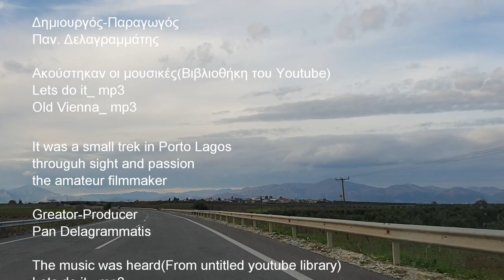Από την Καβάλα στο Πόρτο Λάγος/From Kavala to Porto Lagos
Bρεθήκαμε στην Εγνατία οδό με κατεύθυνση την Ξάνθη και τελικό προορισμό το Πόρτο Λάγος. Διαπιστώσαμε ότι, η  γύρω περιοχή είναι πανέμορφη, ξεχωριστή  με ανατολίτικα χρώματα,εκπληκτικός υδροβιότοπος,με πολλά είδη σπάνιων πουλιών που υπάρχουν εδώ. Τόπος μοναδικής ομορφιάς και ηρεμίας αυτό το ψαροχώρι των λίγων κατοίκων, στις εσχατιές της πατρίδας μας.

We found ourselves on Egnatia Street in the direction of Xanthi and the final destination is Porto Lagos. We found that the surrounding area is beautiful, unique with oriental colors, amazing wetland, with many species of rare birds that exist here. A place of unique beauty and tranquility this fishing village of the few inhabitants, at the ends of our homeland.